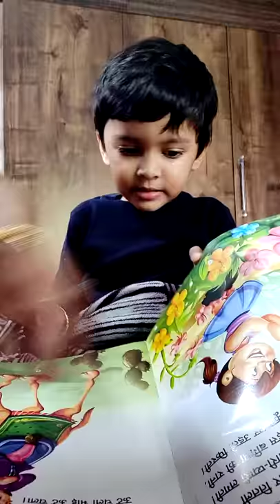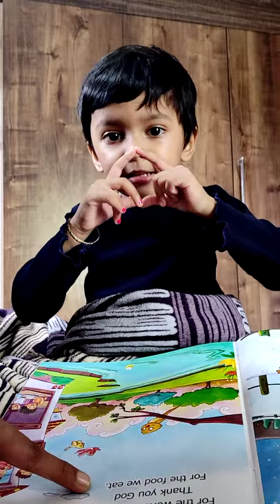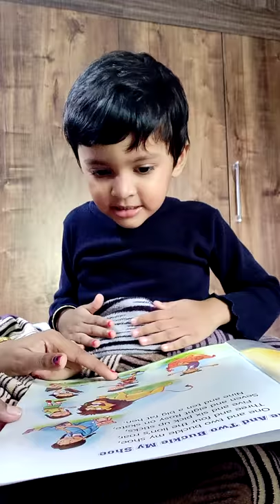Nursery rhymes - Hindi, English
Nursery rhymes citation by little one